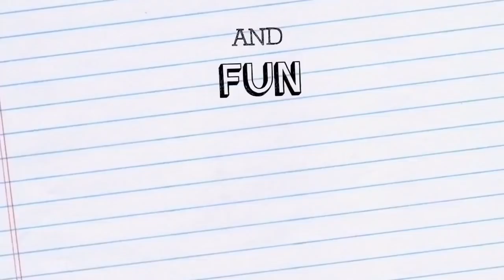Calatagan Batangas Travel - Team Building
Glamping For Team Building. Here's a preview of my Travel Vlog in Calatagan, Batangas with TheTravelBrewer.com and Team Drey from my night job. The experience was awesome...